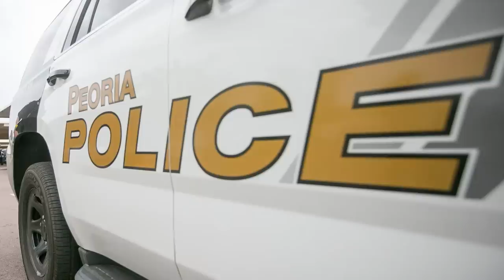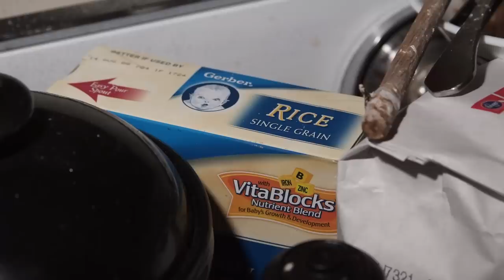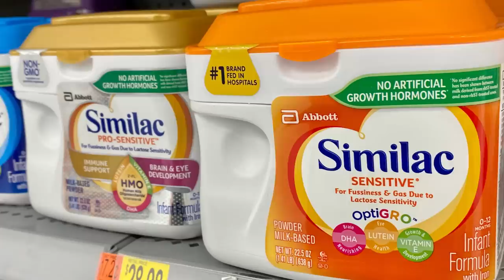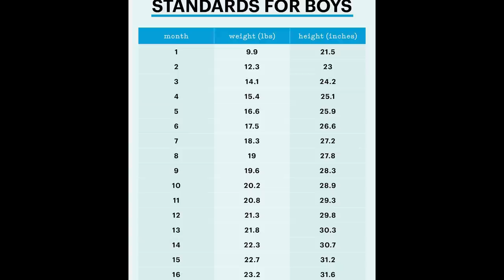James Sergent & Tracy Hermann : The Death of Baby Benjamin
James Sargent and Tracy Hermann had an infant that they didn't want to take care of. So they didn't. They just left the child in a room, alone for days until he died.

You can listen to our Podcast by searching "this is MONSTERS":
Apple Podcasts
Google Podcasts
Amazon Podcasts
Stitcher
iHeartRadio
Castbox
Pocket Casts
Player FM
TuneIn
Radio Public